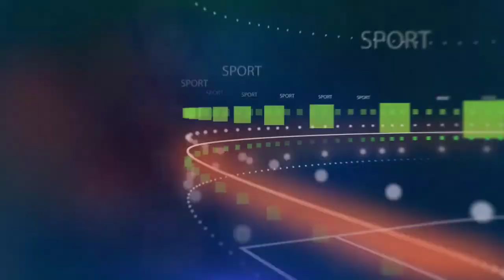Pogba ថាក្នុងចំណោមខ្សែប្រយុទ្ធក្រុម Man Utd ទាំងអស់ គ្មាននរណា មានគុណភាពដូចម្នាក់នេះទេ